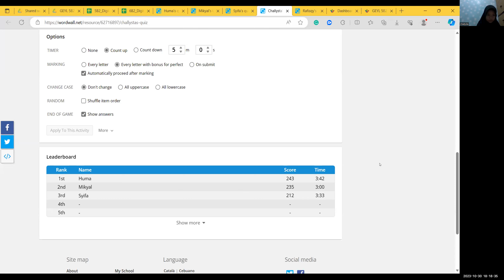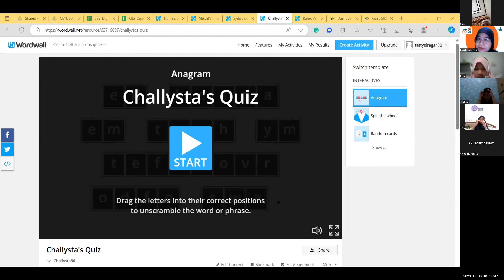GEYL 5B2 M&W 42023 Session 7 2023 10 30